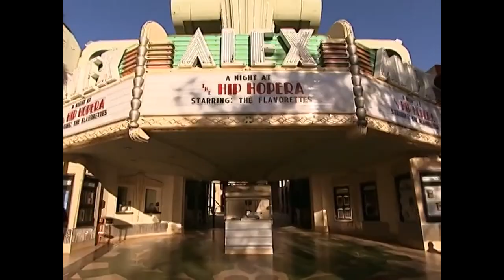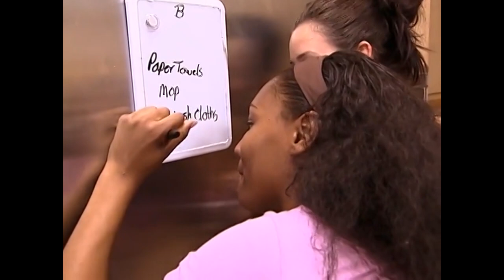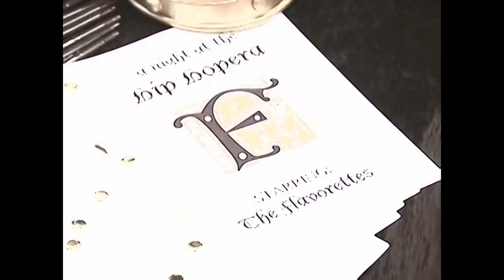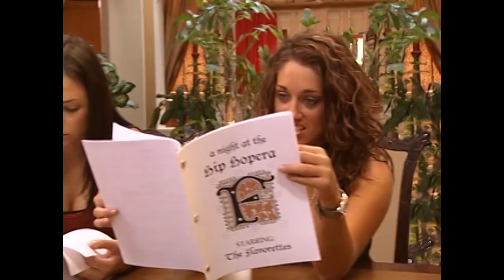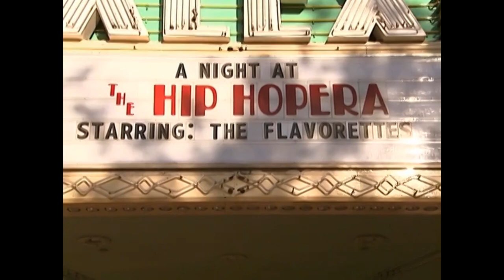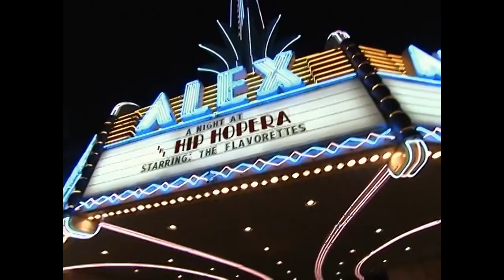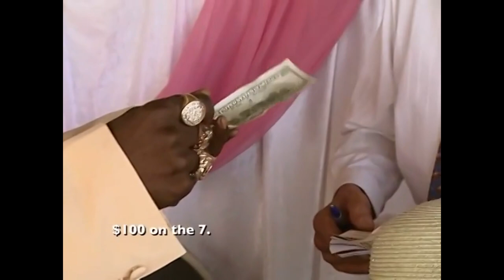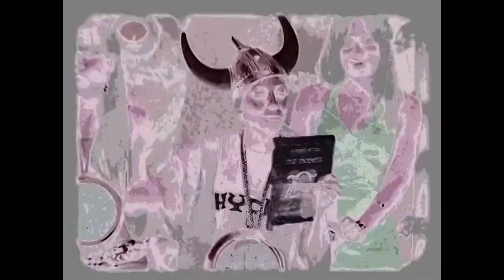Flavor of Love | Season 3 Episode 8 | All Real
With the latest twist still fresh and furious on the Flavorettes' minds, two new alliances quickly form in the house.

Flavor Flav is the hype man for Public Enemy and reality TV sensation from The Surreal Life and Strange Love. Famous, funny and a hopeless romantic, women worldwide watched him get his heart broken by Brigitte Nielsen. Now, twenty Flavor fans will get their chance to have a relationship with him. With all the women living in Flavor's pimped out mansion, Flavor will date them all! Each week he will weed out the weaker choices and eliminate them. The six remaining women will face the ultimate challenge - a girl's night out with Brigitte Nielsen. Making his final choice, Flav will present one woman with her own set of gold teeth, proclaiming his new love.